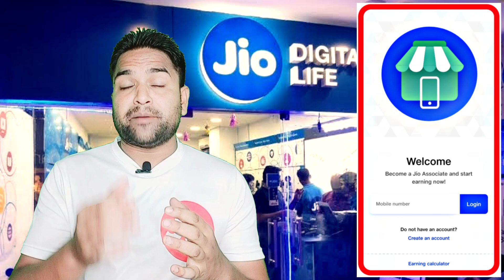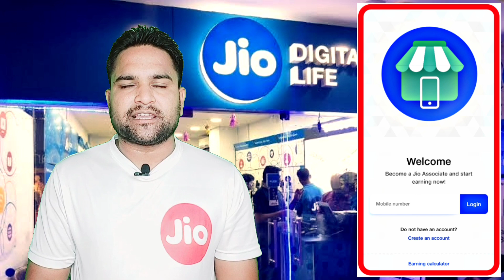Jio Pos Plus Retailer kaise Bane | Jio Distributor Jio Pos Plus Id Nhi दे रहा है | Jio 068 Id कैसे